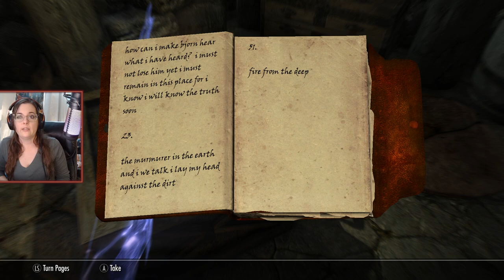Skyrim - Part 84 - Abandoned Lodge, Bristleback Cave, Northshore Landing, Hrodulf's House